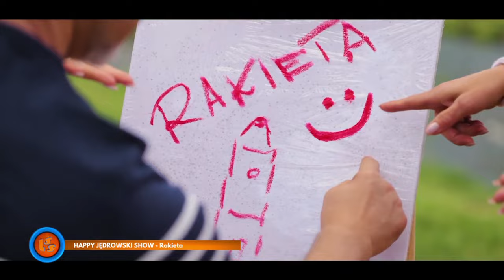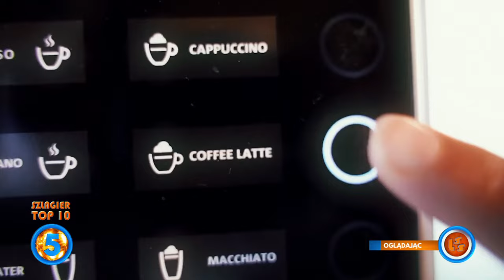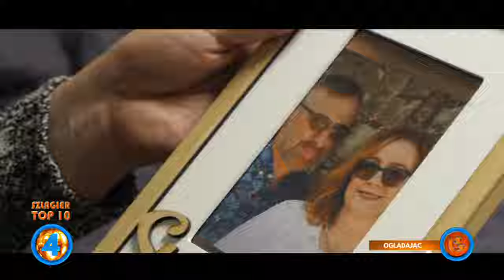Szlagier Top 10, 814+ finał LSS SZLAGIEROWO.PL - oficjalne notowanie